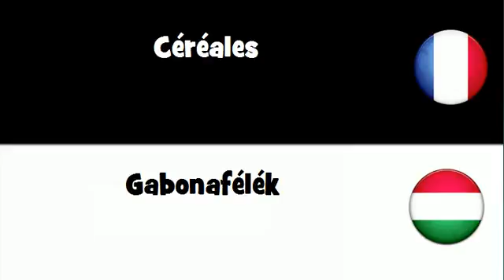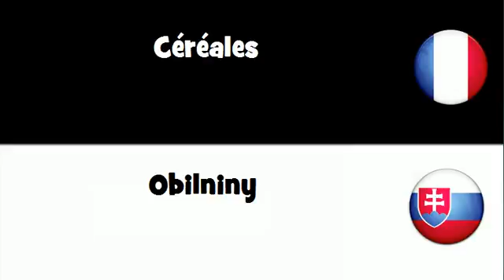Traduction en 20 langues # Céréales